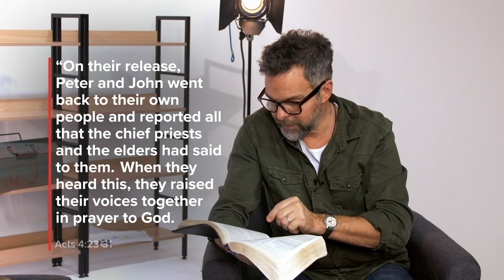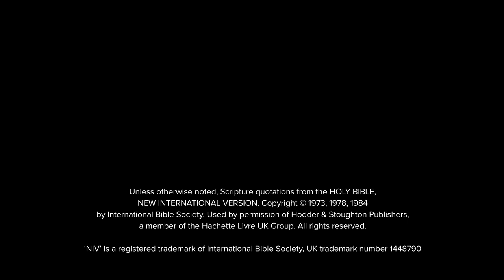2 - Adoration | The Prayer Course | 24-7 Prayer